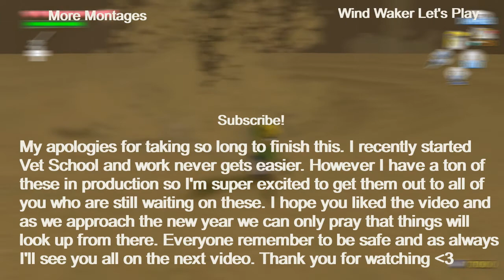An Ultimate Toon Link Montage! Super Smash Bros Ultimate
Hyaaaaa time for a battle across the Great Sea as I finally post up The Smash Ultimate Toon Link Montage. I haven't done one since Byleth back in August. That was around when Bastard passed away but I'm finally back to uploading more montages. I have a ton more in the works. Going to finish lot's in 2021 but until then, enjoy some lovely combos and references to Wind Waker. A lovely Zelda game where I finally give the star some love.

Special Thanks to Cocoa for helping me edit this video. You're a great friend!

💧My Google+ for fun polls be sure to check out!💧

💧Wanna play a game with me add me on my systems!💧

❄Wii U Nintendo Network ID: SnivyFan0137❄
❄Playstation Network ID: Gregmastifier007❄
❄Nintendo Switch Friend Code: SW-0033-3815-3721❄

I wish you all a Great Day :)